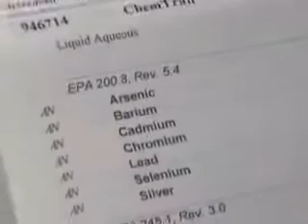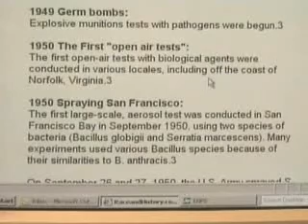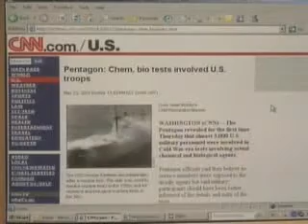Toxic Chemtrails or Persisting and Spreading Contrails?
Below is a list of some of the known chemicals found in a chemtrails. A Chemtrail Cocktail is one that contains the basic ingredients such as barium chloride, aluminum oxide, synthetic polymers, bio-nano particles, and ethylene dibromide. An independent analysis of chemtrail fallout has conclusively identified many of these toxic chemicals:

    Aluminum Oxide Particles
    Arsenic
    Bacilli and Molds
    Barium Salts
    Barium Titanates
    Cadmium
    Calcium
    Chromium
    Desiccated Human Red Blood Cells
    Ethylene Dibromide
    Enterobacter Cloacal
    Enterobacteriaceae
    Human white Blood Cells-A (restrictor enzyme used in research labs to snip and combine DNA)
    Lead
    Mercury
    Methyl Aluminum
    Mold Spores
    Mycoplasma
    Nano-Aluminum-Coated Fiberglass
    Nitrogen Trifluoride
    Known as CHAFF)
    Nickel
    Polymer Fibers
    Pseudomonas Aeruginosa
    Pseudomonas Florescens
    Radioactive Cesium
    Radio Active Thorium
    Selenium
    Serratia Marcscens
    Sharp Titanium Shards
    Silver
    Streptomyces
    Stronthium
    Sub-Micron Particles(Containing Live Biological Matter)
    Unidentified Bacteria
    Uranium
    Yellow Fungal Mycotoxins